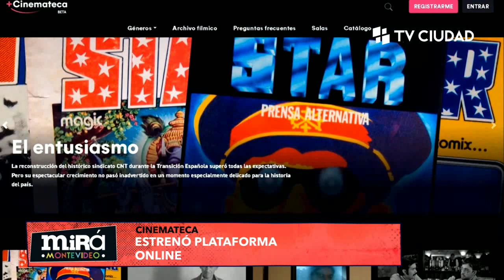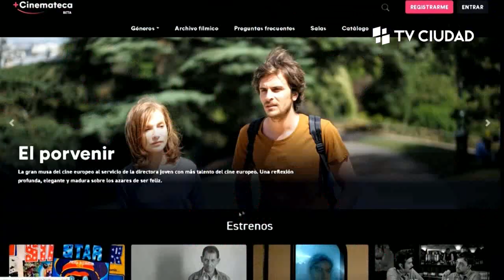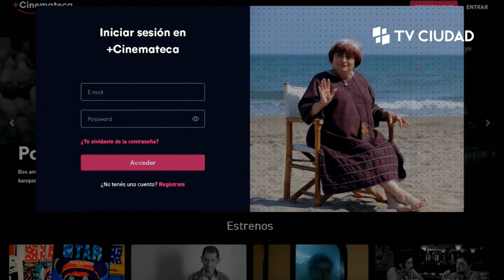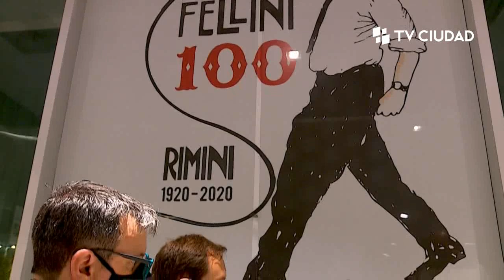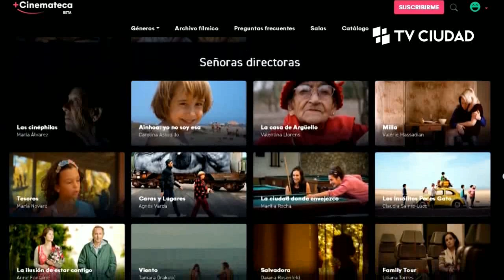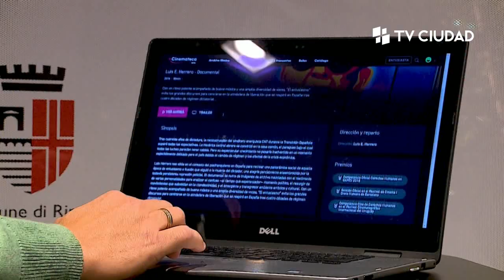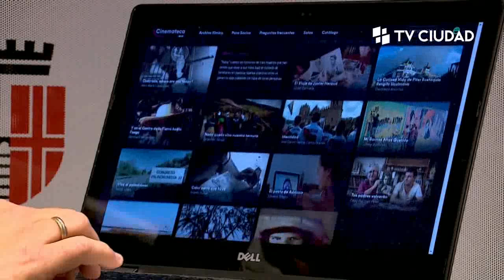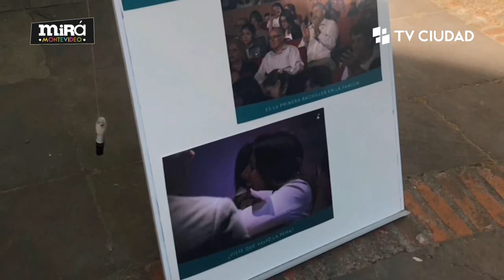Mirá Montevideo - 17/5/2021